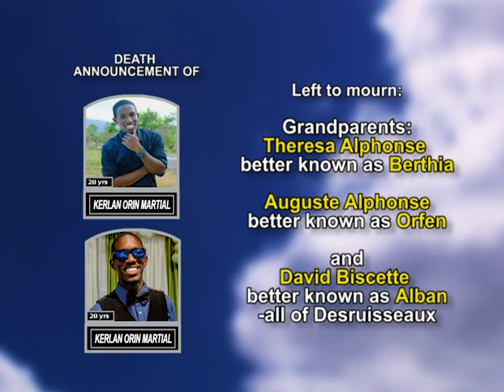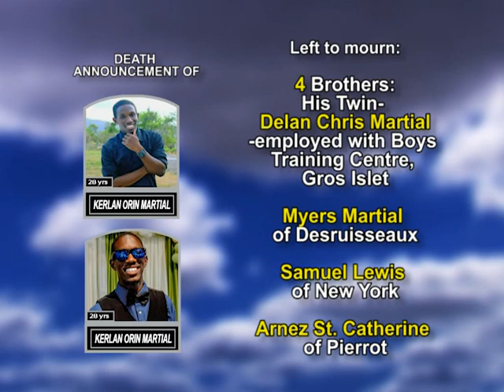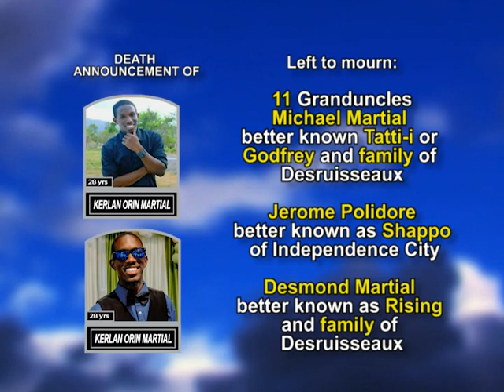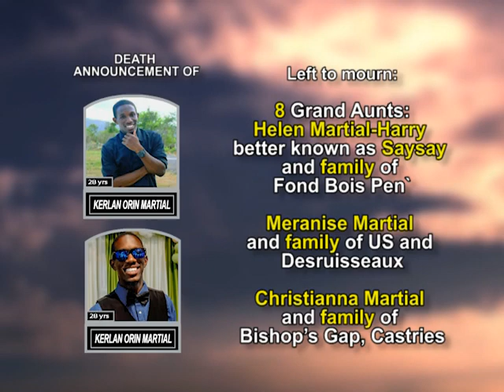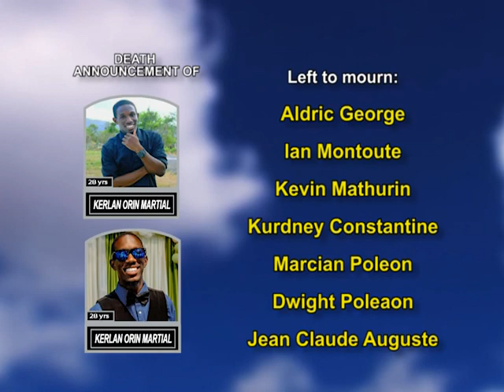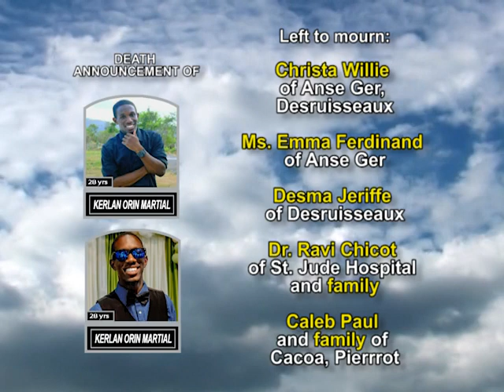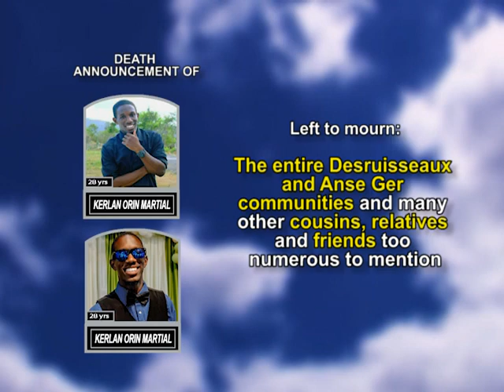Kerlan Orin Martial long